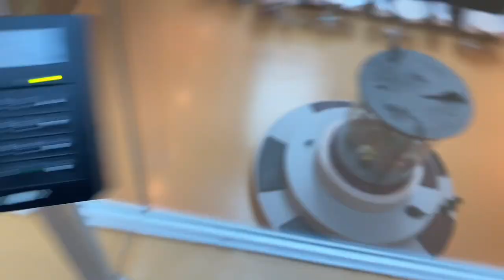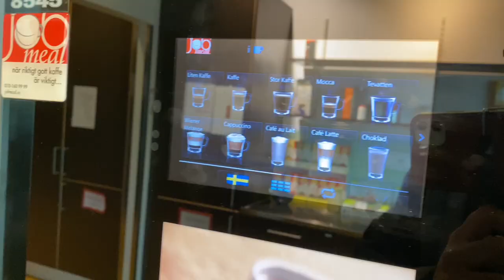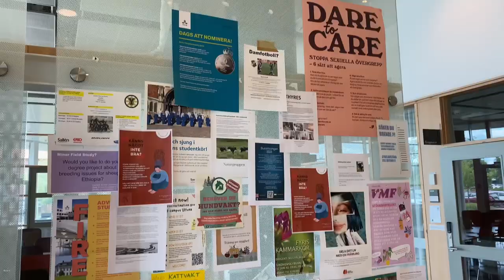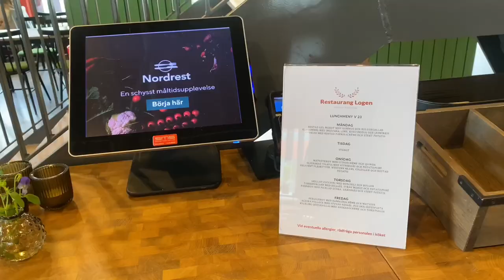Sweden University Vlog | Swedish University of Agricultural Sciences | Campus Ultuna | My experience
Join me as I take you on a captivating journey through my two years of studying at the renowned Swedish University of Agricultural Sciences (SLU). In this vlog, I'll share my personal experiences, insights, and adventures at SLU's Campus Ultuna in Uppsala. Explore the beautiful campus, dive into the vibrant student life, and discover the academic opportunities that SLU has to offer. Get ready to be inspired by the educational and cultural experiences that have shaped my time at SLU. Join me as I showcase the essence of SLU and provide a glimpse into the incredible journey of being a student at this esteemed institution.

Buildings shown

Main University Building: The central hub of Campus Ultuna, reception, lecture halls, and study spaces. It serves as the heart of academic activities at SLU.

Ultuna Library: A modern and well-equipped library, providing access to a vast collection of books, journals, and digital resources. It offers a peaceful environment for studying and research.

SLU Greenhouse: A botanical haven where a diverse range of plant species are cultivated and studied. It provides a unique opportunity for students to explore plant biology and ecological research.

Veterinary and Animal Science Building: Dedicated to the study of veterinary medicine and animal sciences, this building houses laboratories, classrooms, and research facilities. It supports hands-on learning and innovative research in animal nutrition, behavior, and genetics.

Crop Science Building: A hub for agricultural research and education, focusing on crop production, plant breeding, and sustainable farming practices. It includes laboratories, greenhouses, and experimental fields.

Food Science Building: This facility is dedicated to food technology and research. It houses laboratories for food analysis, sensory evaluation, and product development, contributing to the advancement of food science and innovation.

Student Union Building: A vibrant space where students gather, socialize, and engage in extracurricular activities. It provides facilities for student organizations, events, and recreational activities.

Campus Cafeterias: Several dining options are available on Campus Ultuna, offering a variety of meals and snacks to cater to the diverse student community. They provide a welcoming space for students to relax and refuel.

Get in touch with Nordic Visa Consultants for expert study visa consultancy.
We are here to provide you with personalized guidance and assistance throughout your study visa application process. Let us help you make your educational aspirations a reality.